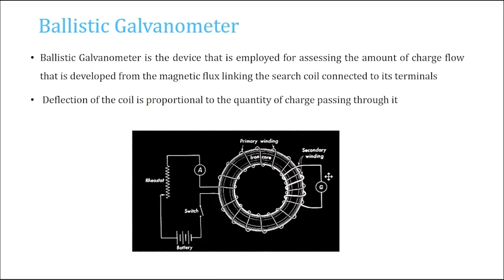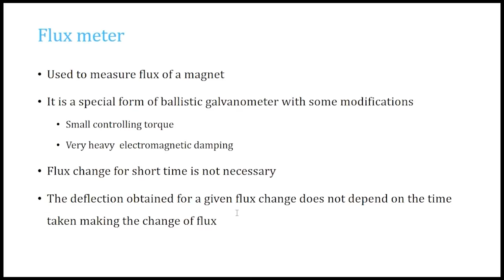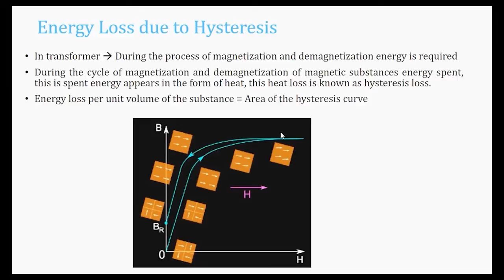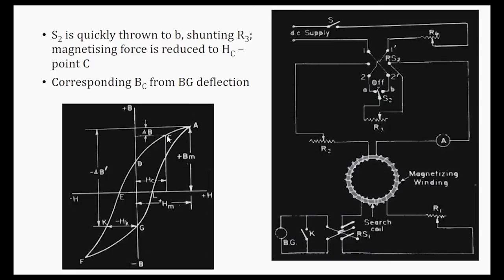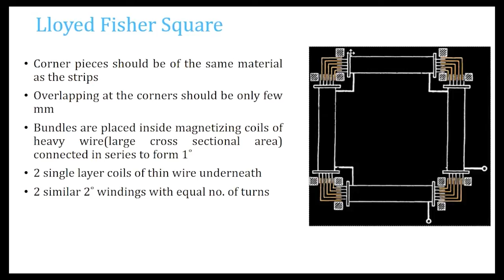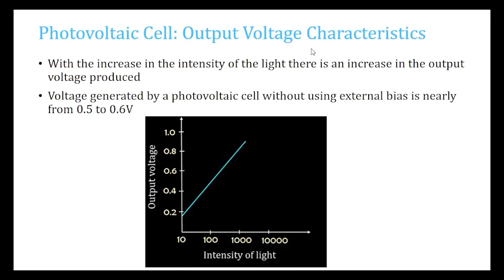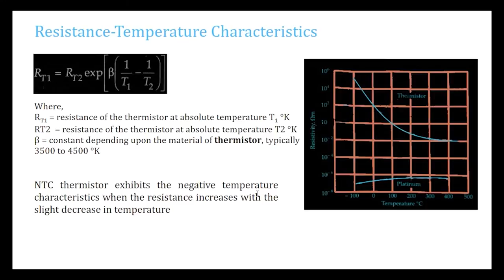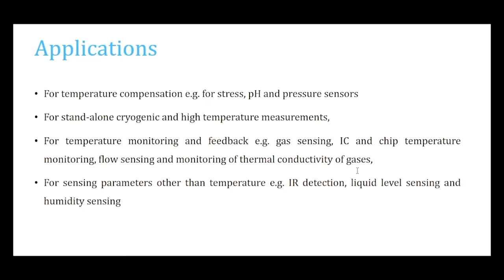S3 EEE MEASUREMENTS AND INSTRUMENTATIONS EET203 MODULE 4